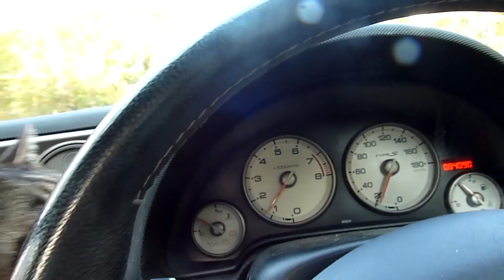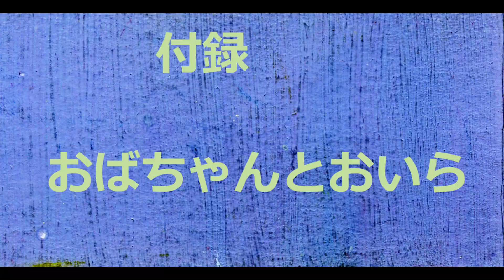野良猫ひばり 露天風呂にドライブ、手作り料理と 今年の総集編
あっという間に過ぎてしもうた一年。「助手席ドライブ」も「ここですよ」もアブノーマルで新感覚やった。たっのしかったなあ。おっちゃんとだんだんと仲良しなってきた気もする。遅なったけど、おっちゃん、おばちゃんそいで健太郎も来年もよろしくお願いします。ひばりですけど。